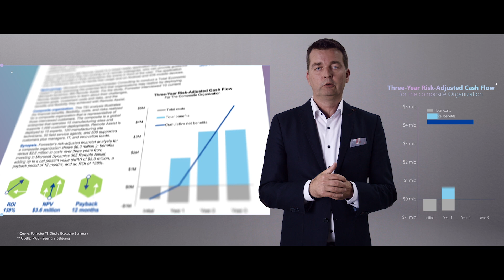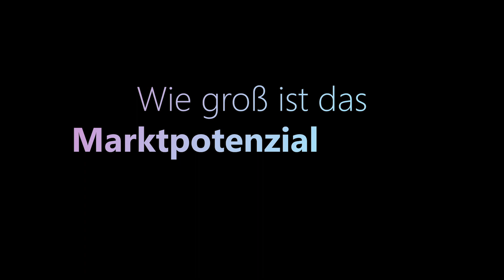Was ist Mixed Reality? I Microsoft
Was ist denn nun eigentlich Mixed Reality? Was versteht man unter der sogenannten gemischten Realität? Und, was sind die Unterschiede zwischen AR, VR und MR? Das, sowie die Vorteile, welche sich durch den Einsatz verschiedener Mixed Reality Technologien ergeben, erfahren Sie in diesem Video. Erfahren Sie außerdem mehr über das enorme Marktpotential, welches Mixed Reality bietet.